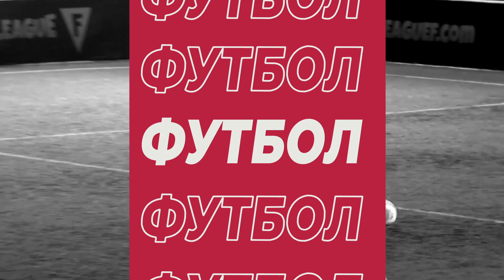4-й тур. "Эгриси" - ФКПП - 5:5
Настоящий блокбастер четвёртого тура. Вы проведёте эти 4:35 с пользой, гарантируем.